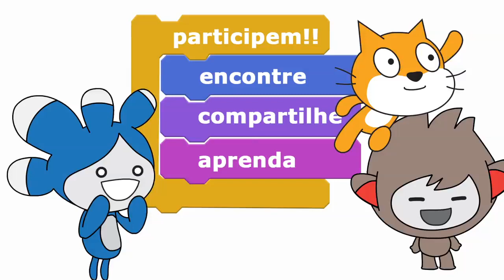Scratch Day - Paraná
A animação convida alunos e professores a organizarem e participarem do Scratch Day, um dia especial em que escolas do mundo inteiro desenvolvem a criatividade utilizando o software de programação Scratch.